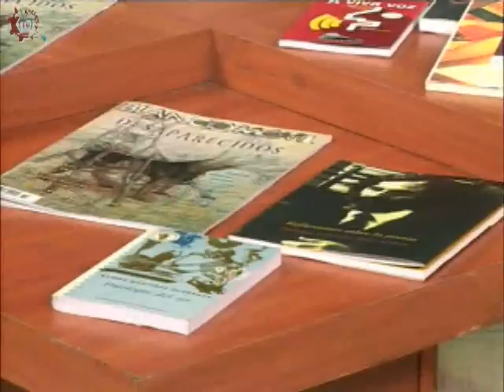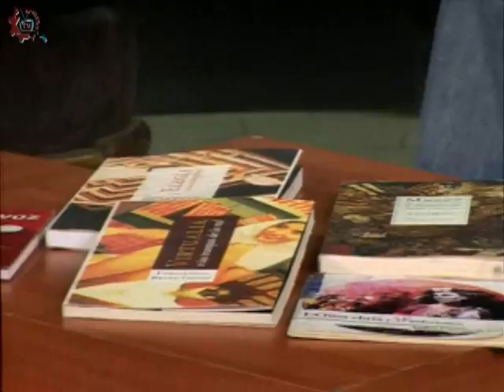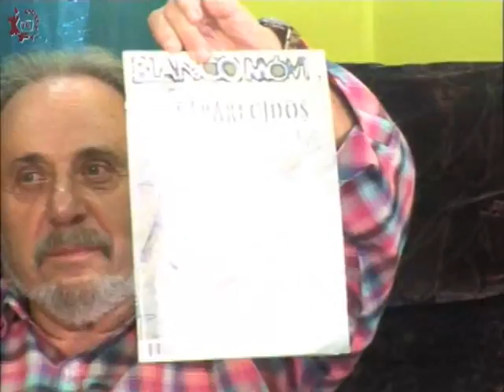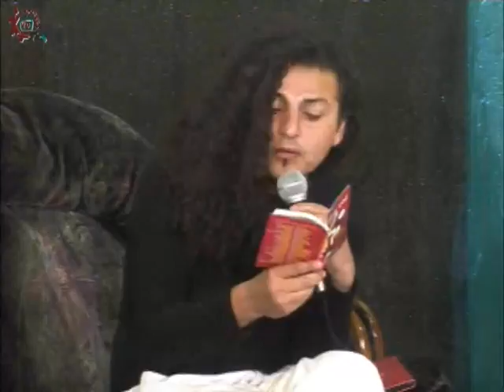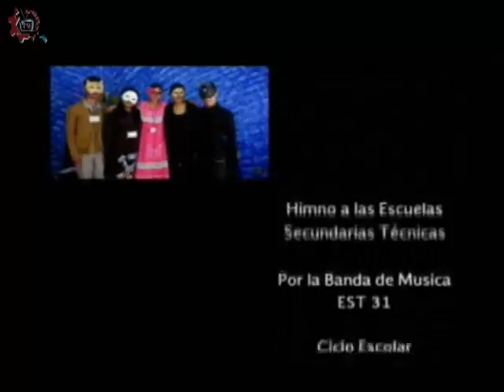20160601-CE1516/Taller de creación literaria/Revista "Blanco móvil"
Taller de creación literaria. Revista "Blanco móvil". Invitado: Eduardo Moches. Conduce: Andrés Cisneros. Fecha de emisión: 01 de junio de 2016. Este y otros programas los puedes ver